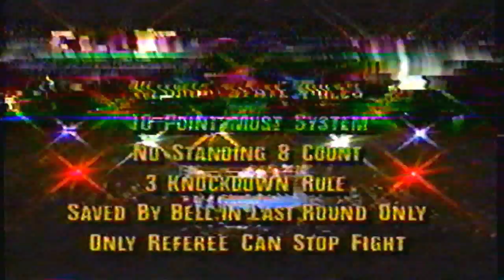Holyfield Holmes, ENTIRE HBO PROGRAM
Evander Holyfield defends the heavyweight title against Larry Holmes. Includes entire pre-fight and post fight commentary. Hosted by Jim Lampley, Larry Merchant, and Harold Lederman. Recorded on VHS 1992.